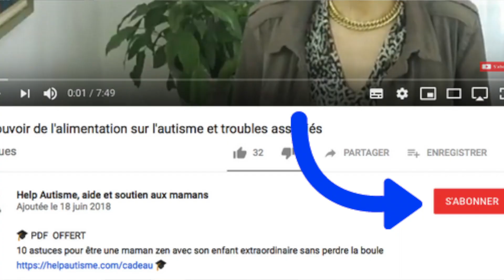Autisme, le régime sans gluten ne marche pas !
🌟 Transformez votre quotidien avec des solutions concrètes et puissantes pour vous et votre enfant ! 🌟
✅ Réservez votre séance personnalisée avec moi :
Découvrez comment je peux vous accompagner dès aujourd’hui

✅ Rejoignez un groupe exclusif et transformateur pour les parents :
Cliquez ici pour intégrer notre communauté sélectionnée avec soin.
👨‍👩‍👧‍👦 Des familles témoignent que ce groupe a changé leur vie.

✅ SOCLE + : Le Programme d’Accompagnement Ultime pour Transformer votre Quotidien

🌟 Un accompagnement complet :

    ✅ Comportemental : Apprenez à comprendre et à gérer les crises pour rétablir l’harmonie.
    ✅ Nutritionnel : Des clés pour surmonter la sélectivité alimentaire et instaurer de nouvelles habitudes bénéfiques.
    ✅ Coaching illimité : Un soutien constant pour vous guider dans chaque étape, adapté à votre rythme et vos besoins.

💎 Pourquoi SOCLE + ? Ce programme sur mesure est conçu pour :
   💌  Éliminer les crises et les tensions,
    Instaurer un quotidien apaisé pour toute la famille,
 📬   Apporter des outils concrets et puissants pour gérer les défis avec confiance.
📌 Attention : Places limitées !

Cliquez ici pour me contacter et découvrez comment ce programme peut transformer votre vie et celle de votre enfant.

✨ Pourquoi me faire confiance ?

Je suis Caroline, naturopathe et coach parentale spécialisée dans l’autisme.
Mon parcours personnel m’a permis de transformer la vie de mon enfant, passé :

    🗨️ De non-verbal à communicatif,
    🚽 De non-propre à totalement autonome,
    🌈 De violent à serein et épanoui.

Aujourd’hui, j’aide des familles comme la vôtre à vivre cette transformation. Ensemble, faisons de l’autisme un tremplin vers l’autonomie et l’épanouissement !

🌟 Prête à changer votre quotidien ? Cliquez sur les liens ci-dessus pour commencer cette transformation dès maintenant. 🌟